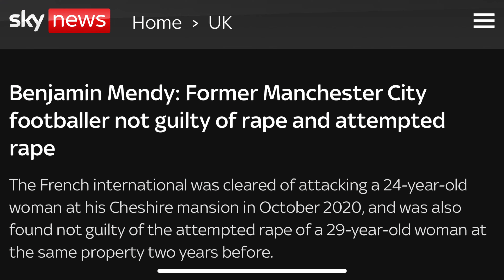Season 3 Ep 7 | Mason Greenwood | Benjamin Mendy | Mbappe Madness |Footballers vs GBV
Mason Greenwood & Benjamin Mendy: A Tale of Triumph, Trials, & Tribulations. Found NOT GUILTY, however, they have lost the world! Is this fair??

We look into the recent ongoings regarding Mason Greenwood as we unravel the turbulent dynamics in his life, both on and off the pitch. Accused, perhaps falsely, by his now incoming bride of sexual and physical assault, Greenwood's journey has been nothing short of a rollercoaster ride.

Join us as we delve into the heart-wrenching consequences he faced - lost time on the pitch, shattered sponsorships, and a tarnished reputation that may never fully recover. It's a story that seems straight out of a gripping drama, and you won't believe the shocking similarities Benjamin Mendy faced amidst these allegations. But, with recent court acquittals, we can't help but wonder: is this fair?

In the midst of these challenges, let's not forget Kylian Mbappe's emotional return to his motherland, Cameroon. Could this pilgrimage be the turning point that propels him to his maiden Ballon D'or? We can only hold our breath and witness history in the making.

Cheers 🍻